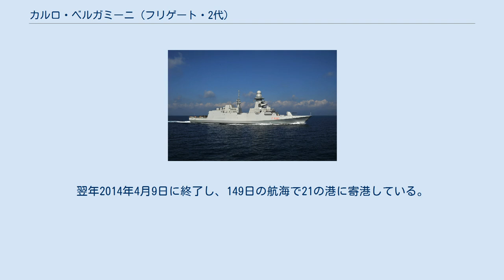カルロ・ベルガミーニ (フリゲート・2代)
カルロ・ベルガミーニ級フリゲート_(2代)
カルロ・ベルガミーニ（イタリア語：Carlo Bergamini , F 590）は、イタリア海軍が採用したFREMM計画のカルロ・ベルガミーニ級フリゲート (2代)の1番艦。
同級のなかでは汎用型として建造される。
艦名は第二次世界大戦期に戦艦「ローマ」と運命を共にしたカルロ・ベルガミーニ（it:Carlo Bergamini）提督に由来し、この名を受け継いだイタリアの艦艇としては2代目にあたる。
 「カルロ・ベルガミーニ」は、フィンカンティエリ社のリヴァ・トリゴソ造船所で2008年2月4日に起工し、2011年7月16日に進水、2013年5月29日に就役する。
進水式では国防参謀総長ビアージョ・アブラテ大将（Biagio Abrate）と海軍参謀総長ブルーノ・ブランチフォルテ大将（Bruno Branciforte）が臨席の下で挙行され、命名はベルガミーニ提督の孫であるマリーア・ベルガミーニ・ロエディレル（Maria Bergamini Loedler）よって行われ、ラ・スペツィアに母港を置くこととなる。
 2013年5月29日の就役以来、第30海軍グループに属し、同年11月には母港ラ・スペツィアを出港し、空母「カヴール（C 550）」、哨戒艦「コマンダンテ・ボルシーニ（P 491）」と共にアフリカ大陸を一周する海軍キャンペーン「イタリア・システム運動（il Sistema Paese in movimento）」をペルシア湾から実施、約36,000km、20カ国を訪問した後、インド洋を経由しアフリカ諸国を歴訪する。
翌年2014年4月9日に終了し、149日の航海で21の港に寄港している。